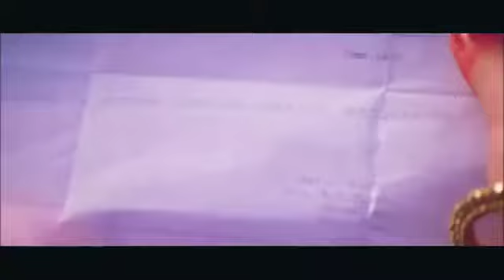Humein Tumse Hua Hai Pyar (HD) | Udit Narayan, Alka Yagnik | Akshay Kumar, Divya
Song Name : Humein Tumse Hua Hai Pyar
Album / Movie : Ab Tumhare Hawale Watan Saathiyo 2004
Star Cast : Amitabh Bachchan, Akshay Kumar, Bobby Deol, Divya Khosla, Sandali Sinha, Nagma
Singer : Alka Yagnik, Udit Narayan
Lyrics by : SameerMusic Label : T-Series

Song Lyrics👇👇

Hame tumse hua hai
Pyar ham kya kare
Pyar ham kya kare aap
Hi bataye ham kya kare
Aap se bhi hasin hain aap ki
Yeh adaaye ham iss
Ada pe kyun naa mare
Hame tumse hua
Hai pyar ham kya kare
Aap hi bataye ham kya kare
Aap se bhi hasin hain
Aap ki yeh adaaye ham
Iss ada pe kyun naa mare
Hame tumse hua hai pyar ham
Kya kare aap hi bataye ham kya kare

Bas ham tumhe dekha kare
Baithi raho aaghosh men
Aisi bhi kya diwangi bilkulNahi ho tum hosh men
Janeman janejana
Chhodiye bhi satana ham
Iss jalan men kab tak jale
Tumhe hamase hua hai

Kahne lagi bechainiya abb
Dooriyaan hai mushkil badi
Panchhi piya pardesiya kaise
Jiye ham abb yeh ghadi
Aap se aarju hai aap se zindgi hai
Aap ke bina ham kaise rahe